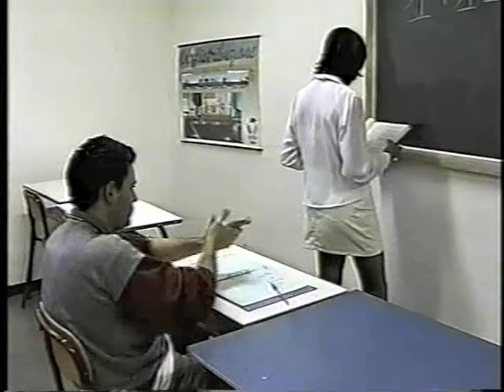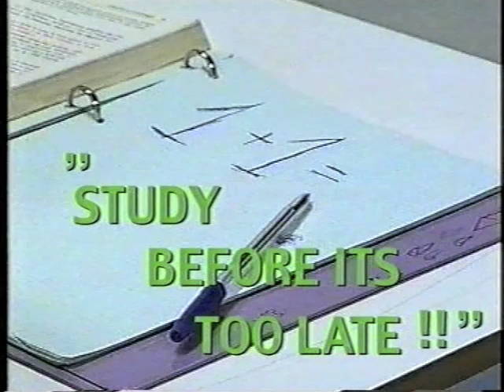ITIS SHOW '98 - Pubblicità "STUDY BEFORE ITS TOO LATE"